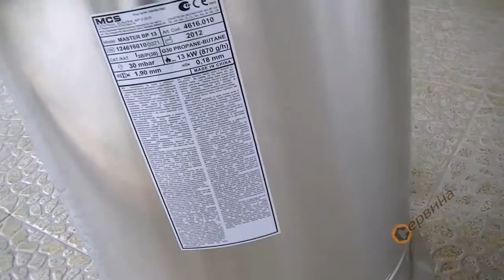Газова печка Master BP 13 - тип гъба 5-13kW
Master BP13 е преносима печка на газ тип гъба, за отопление на тераси, градини, открити пространства, там където е необходимо топлината и комфорта;
Устройството се използва в отворени пространства, полутрапезарии, частни градини, заведения(кафета, ресторанти, за пушачи и непушачи);
Изключителен капацитет с максимална мощност 13kW с използването на пропан-бутан;
Изработен от алуминиев капак, неръждаема стомана, пиезо запалка, бутон за запалване и регулиране на потока газ, редуцир вентил, маркуч за газ;

Предимства:
топлоотдаване от рефлектора
Max/min мощност: 13/5kW
вид на газта: пропан-бутан
налягане на газа: 37mbar

Приложение:
домашни градини и тераси
заведения и ресторанти, места за пушене
паркове
палатки и къмпинг

Характеристики:
модел: Master BP 13
max консумация на газ: 550-1060 гр/час
max мощност: 5-13kW
налягане на газта: 37mbar
включен регулатор
диаметър на горната плоча: 81,3см
височина: 222см